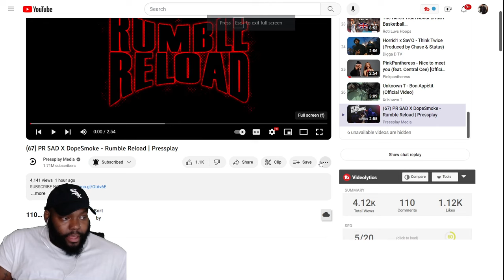CHICAGO DUDES REACTION TO (67) PR SAD X DopeSmoke - Rumble Reload | Pressplay